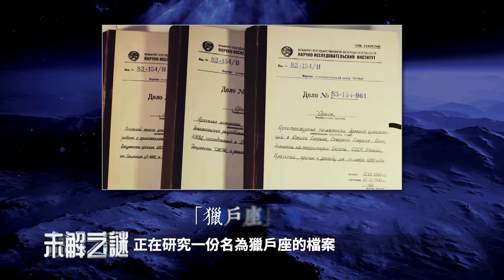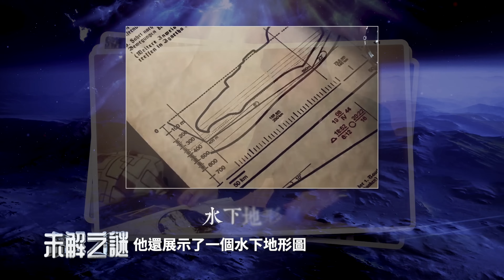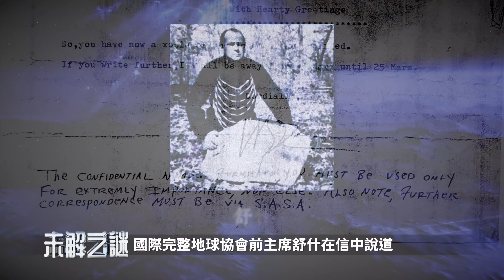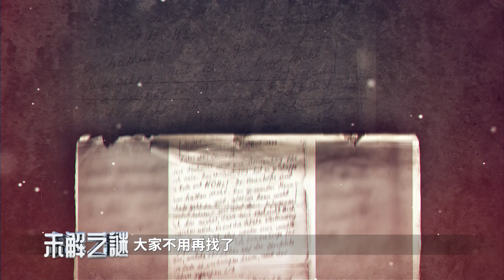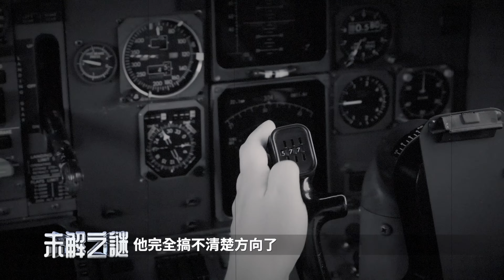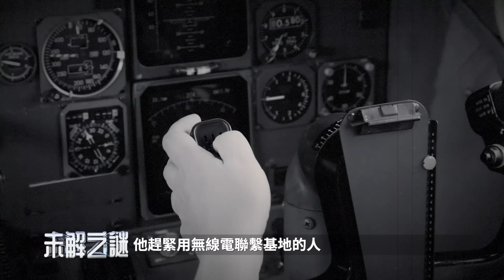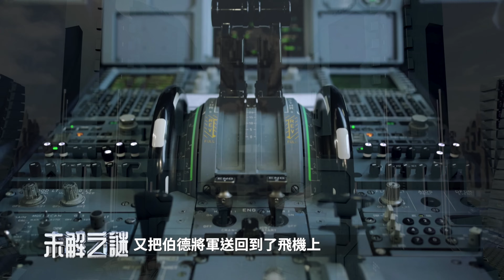地下世界！水晶之城裡走出的金髮男性首領，傳遞給人類 重要訊息⋯找到香巴拉！消失的德國U型潛艇，就在南極地下的祕密基地⋯| 未解之謎 扶搖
00:00 南極 地下世界入口？
00:57 前蘇聯「獵戶座檔案」
04:08 U-209潛艇
07:20 「高空降落」行動
14:11 霍皮地下之城

大家好，我是扶搖，歡迎和我一起探索未解之謎。

我們在之前有關地心世界的節目中提到，二戰時，納粹曾兩度前往中國西藏尋找地下世界，所有的相關檔案被列為機密，直到2044年才有可能解密。

雖然官方諱莫如深，但是民間調查卻如火如荼。那麼我們的地球真的是空心的嗎？納粹德國找到通往地下的神祕入口了嗎？

我們今天的故事就要從一位俄羅斯記者尼古拉·蘇博廷（Nikolai Subbotin）的調查說起。